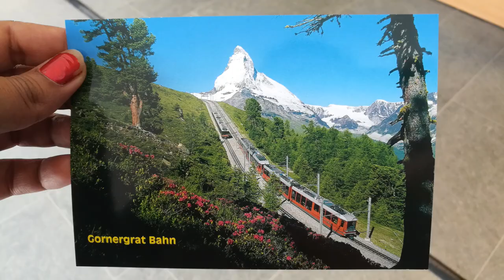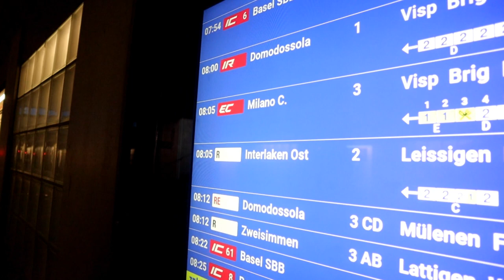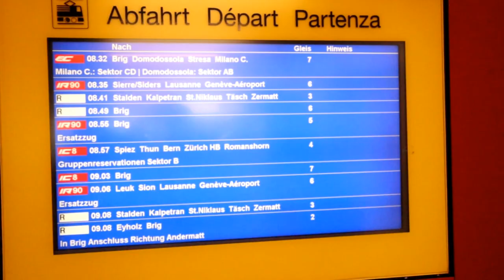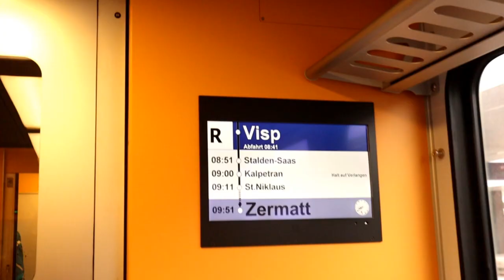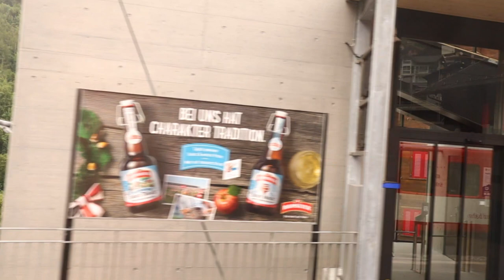Switzerland - Interlaken -Zermatt Train Journey | Switzerland Series VLOG # 12 | My Kitchen Food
In this video, I am going to show scenic train route from Interlaken To Zermatt. The average journey time by train between Interlaken Ost and Zermatt is 2 hours and 30 minutes. During our journey, we will see beautiful serene Lake with a mountain view.